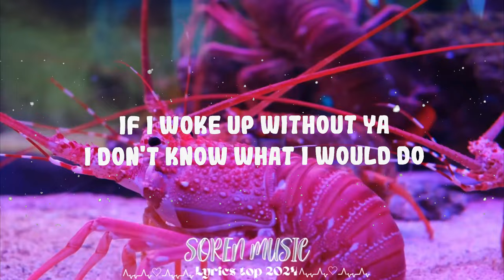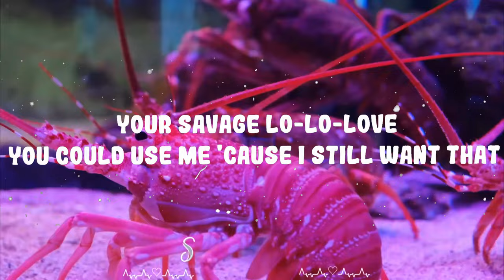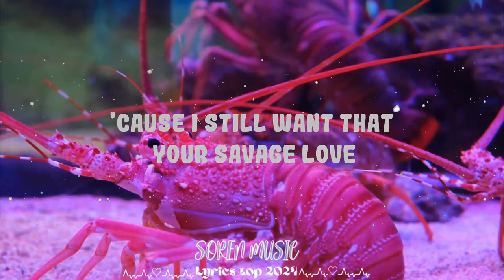Jason Derulo, Jawsh 685 - Savage Love || Soren Music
Jawsh 685, Jason Derulo - Savage Love (Laxed - Siren Beat)

Savage love, did somebody
Did somebody break your heart?

(Ooh, la-la-la-la)
You could use me
(Ooh, la-la-la-la)
Baby

Savage Love